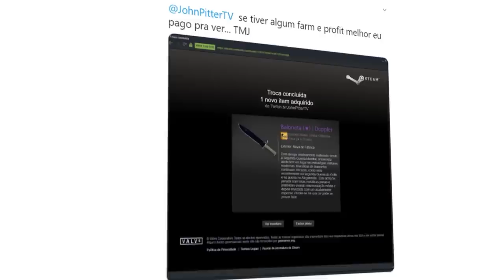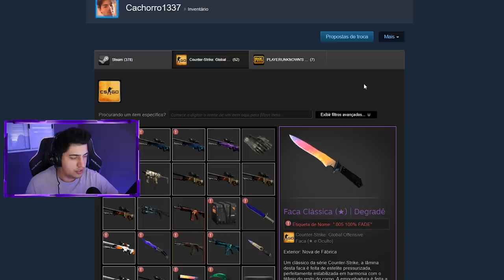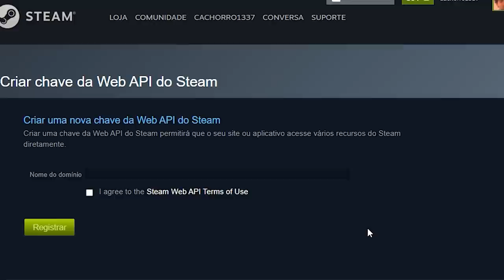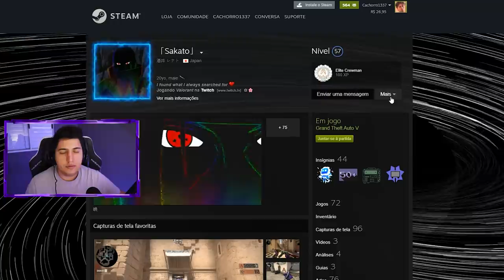fui SCAMMADO e não sei o que fazer... (prejuízo de R$90 MIL)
Fui scammado de uma forma que não entendi e tive um prejuízo de cerca de 90 mil reais em skins de CS:GO!